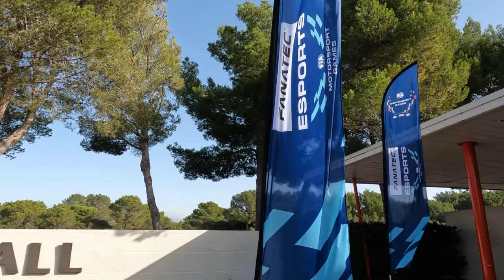FIA Motorsport Games as an eSports Competitor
MY SIM GEAR:
➡️️🔥 Fanatec GT DD PRO:
➡️️🔥 SAMSUNG 32-inch CF391 Curved Monitor

For a Personal 1-On-1 Lesson Click the Link above.

Gran Turismo 7 FANATEC SETTINGS:
✅SEN AUT
✅FF 100
✅FFS Peak
✅NDP 50
✅NFR Off
✅NIN Off
✅INT 11
✅FEI 100
✅FOR 100
✅SPR 50
✅DPR 50
✅BLI User Preference
✅BRF User Preference